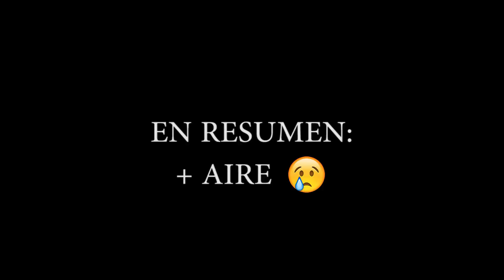¿ Cómo reparar un llantazo ? Rápido y fácil.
Muchos pasamos o pasaremos por esta situación, si bien la solución no es la más delicada y linda que se puede hacer (por que se puede), creo que es funcional o al menos saldremos rápido del dolor de cabeza que puede ser.

Bicicleta: Polygon Siskiu N9 (29-M)

- POLYGON BIKES - Bicicletas.

- ION - Indumentaria y Protecciones.